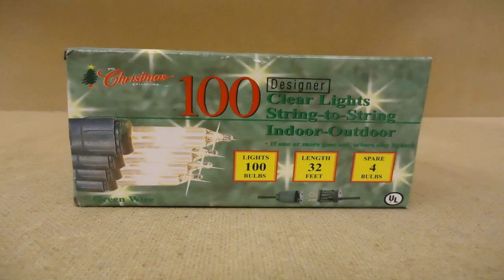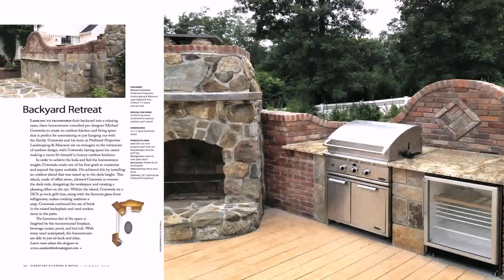Michael'S Patio Lights (see description)